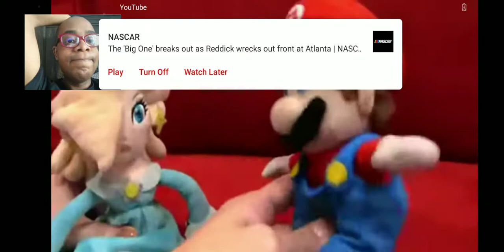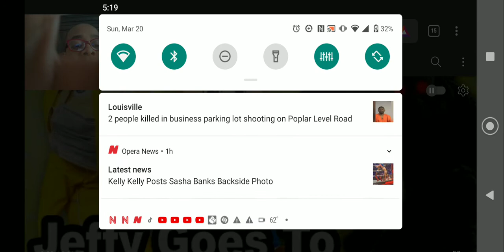SML YTP: Jeffy Goes To The Backrooms! Reaction